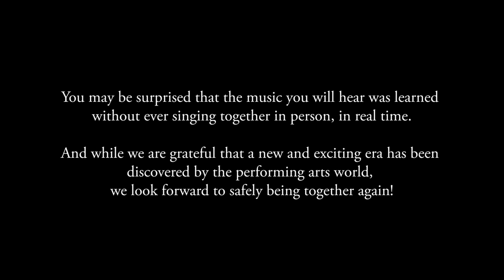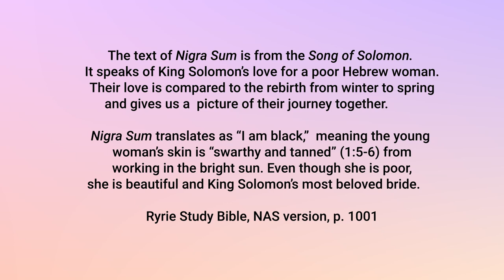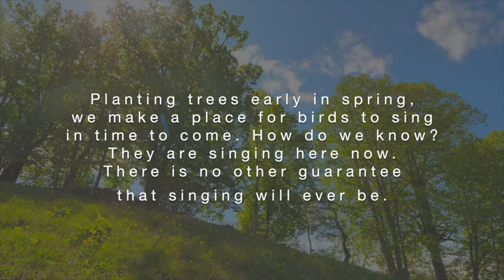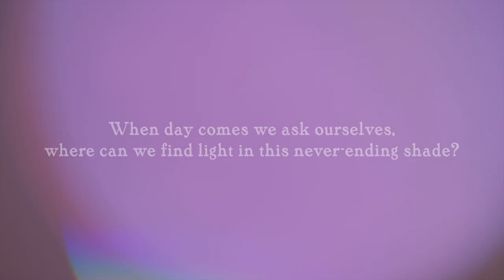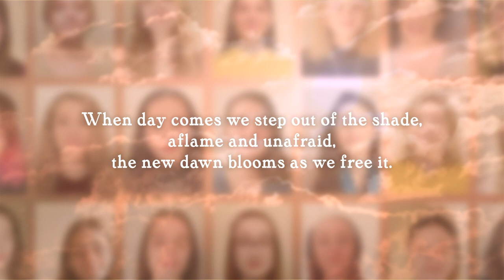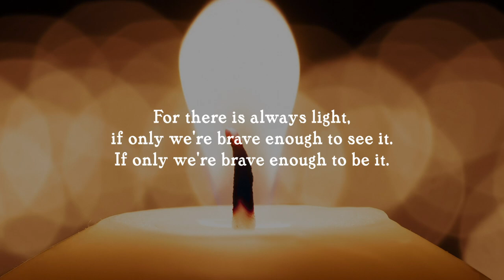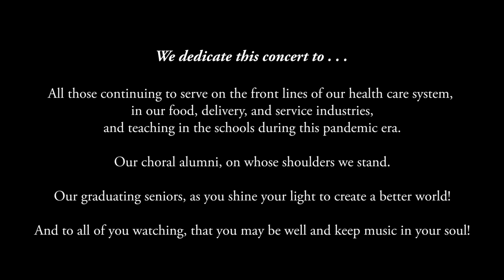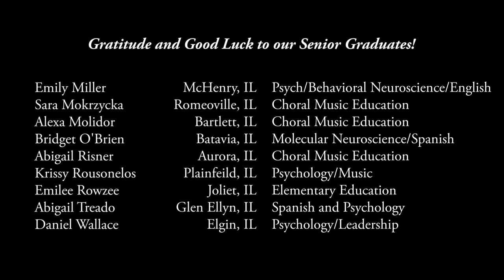North Central College Choirs, Spring Virtual Concert 2021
The North Central College Choral Department Spring Virtual Concert features:

Cardinal Chorus, “Nigra Sum” by Pablo Casals
Chamber Singers, “For the Future,” by Andrew Maxfield
Women’s Chorale, “This Little Light of Mine,” Traditional Spiritual, arr. Robert T. Gibson
Concert Choir, “I Dream a World, André J. Thomas

Laura Coster and Ramona M. Wis, Conductors
Bob Saul and Jon Warfel, Collaborative Pianists